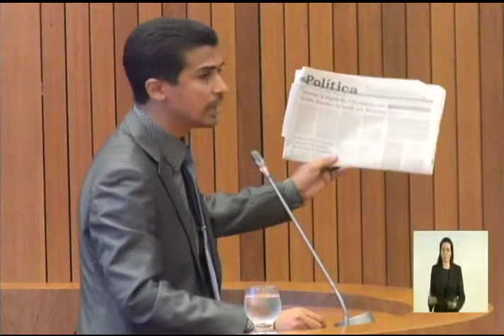Discurso do deputado Marco Aurélio 18/03/2015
O deputado Marco Aurélio faz a leitura da matéria veiculada no JP sob o título: "Governo paga R$ 150 milhões em dívidas deixadas por Ricardo Murad".